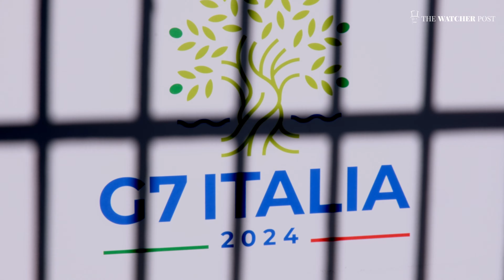G7 Cultura: il ministro Giuli ha accolto le delegazioni al MANN di Napoli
Ha preso il via nel pomeriggio di oggi al Mann, il Museo archeologico nazionale di Napoli, il G7 Cultura, primo importante appuntamento istituzionale del neo ministro della Cultura Alessandro Giuli.

I primi ministri a raggiungere il MANN in una Napoli blindatissima fin dal primo mattino, sono stati Rachida Dati (Francia), Claudia Roth (Germania), Lisa Nandy (Regno Unito), Lee Satterfield (USA), Pascal St-Onge (Canada) e Masahito Moriyama (Giappone).

Domani invece a Palazzo Reale i lavori saranno aperti dal nuovo Ministro della Cultura e delle Comunicazioni Strategiche dell’Ucraina, Mikola Tochytskyi; una presenza fortemente voluta dal Ministro Giuli in apertura di questo G7 Cultura volta a confermare l’impegno dell’Italia ad assistere l’Ucraina nell’opera di tutela e ricostruzione del suo patrimonio storico-artistico danneggiato dalla guerra.

Giornalista: Gianluca Lambiase

Riprese e montaggio a cura di Simone Zivillica